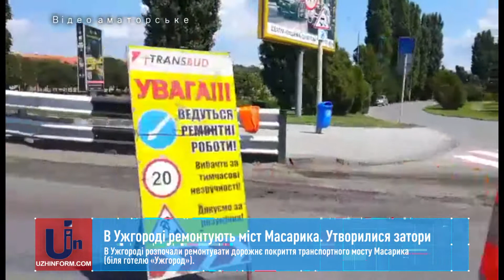В Ужгороді ремонтують міст Масарика. Утворилися затори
В Ужгороді розпочали ремонтувати дорожнє покриття транспортного мосту Масарика (біля готелю «Ужгород»).
У зв’язку з цим частково обмежено рух автотранспорту, утворилися затори.
Проводять фрезування, підготовку і асфальтування кожної з проїзних смуг почергово, іншою при цьому можна їхати.
Рух у звичному режимі відкриють після завершення робіт, орієнтовно до 22:00 сьогодні, 18 липня.